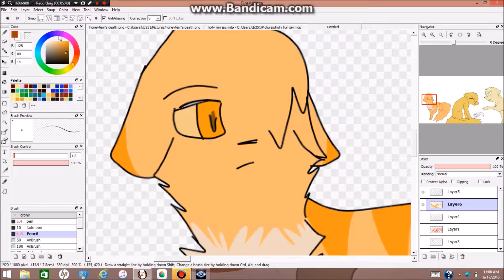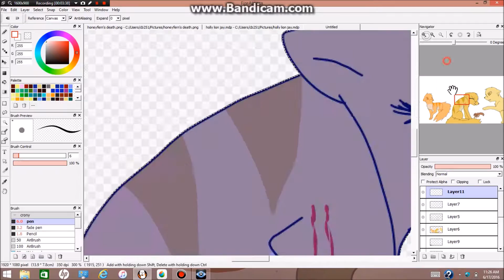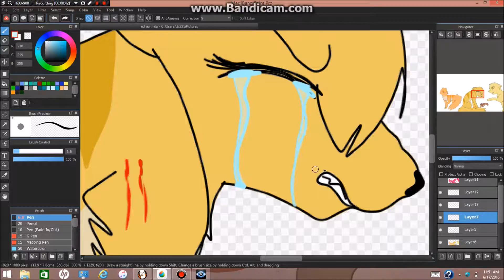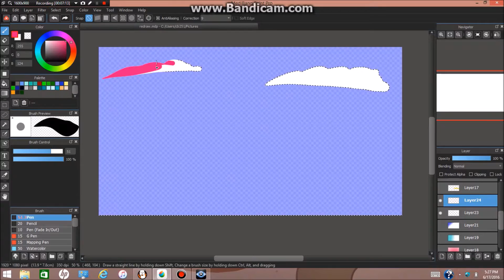Redraw Honeyfern's death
ugh I cant even look at my old drawing its so bad!!! Though it goes to show just how far I have come in drawing ... this one was made over a year and a few months ago ^^ sorry for not uploading anything !!! Im in Minnesota and my old aunt doesn't have internet access which is bad because I have to go over to the neighbors house every week to each my email ... or ... my email blows up.. anyways hope you like my new drawing of this ... I have a few more speedpaints to upload but i'll do that later cause im getting eaten alive by bugs !
song: youth
art programs: Mediabang paint pro and firealpaca